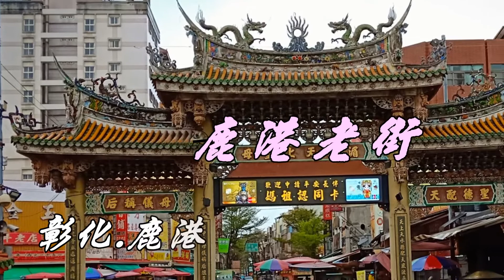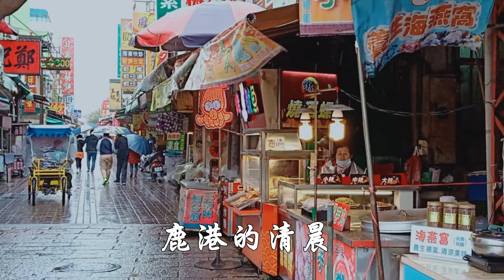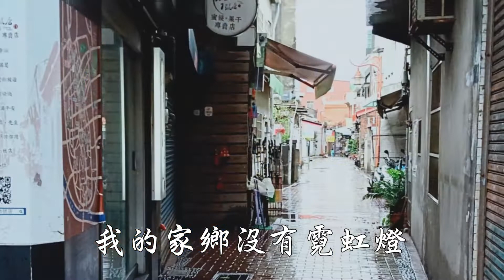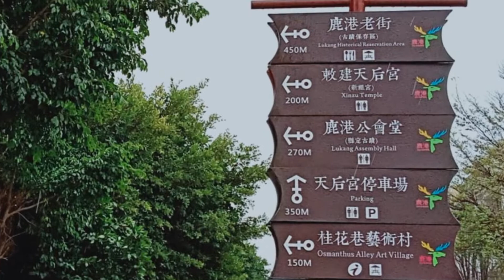鹿港老街(彰化.鹿港)